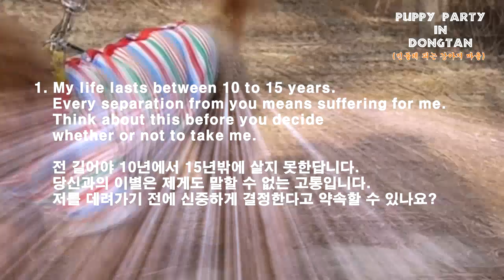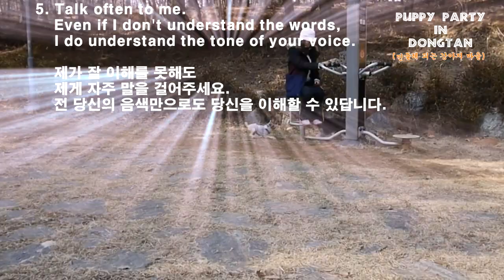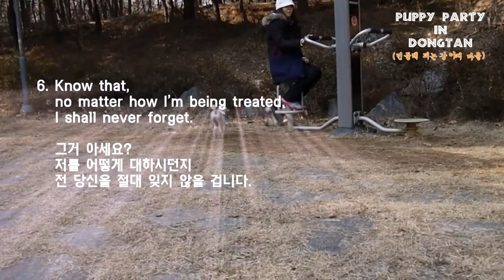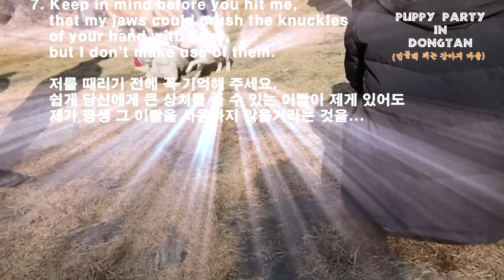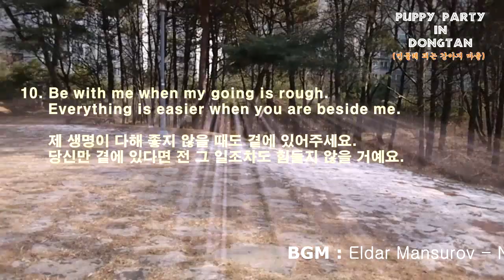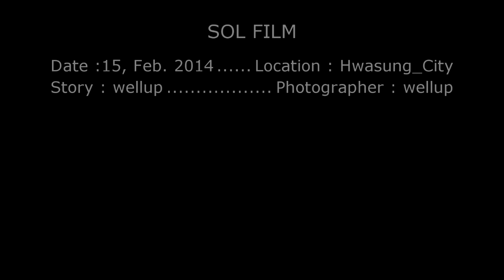Puppy Party in DongTan 12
동탄 민들레 피는 강아지 마을 2014년 2월 15일 모임